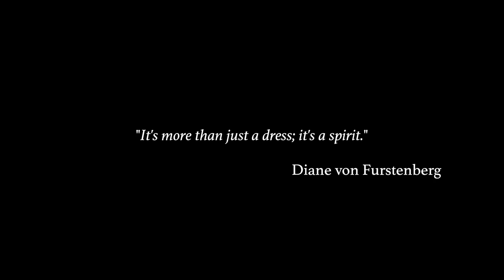Do it with Kimono | Kyoto Kimono rental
We spent a day renting Kimono, and walking through beautiful spots of Kyoto city. Although it was summer, the Kimono materials was pure cotton and thus we (she) did not feel hot at all! So it pays to pick a quality Kimono rental place! Ours was Kyo-Temari in Kyoto. Outstanding service and Kimono quality!

Points of attractions that we visited while renting Kimono:

Gion District
Kodaiji Temple
Yasaka Shrine
Chiushaku-in Garden